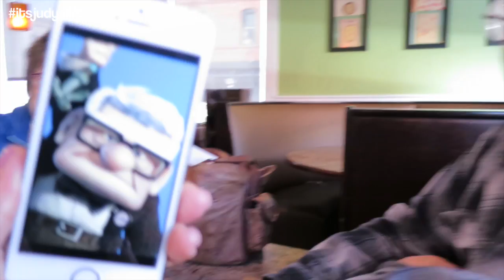Exciting Mommy Makeover!- February 23, 2015 ItsJudysLife Vlogs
Judy's Links

Benji's Links

Vlog Camera We Use:

Blendtec Blender